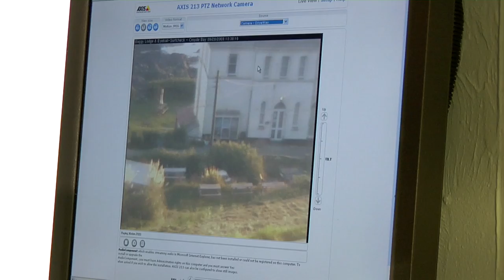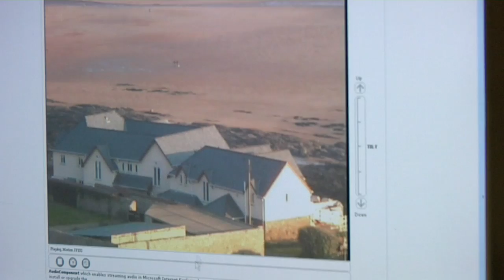Cisco Digital Cribs winner - Mike Cotton Baggy Lodge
Meet Mike from Baggy Lodge Croyde Bay and see how he uses technology to help run his businesses and keep track of his sheep when he's off surfing around the world.

This is a stitch together of the two Brand winning films made for Filmaka and the Cisco Digital Cribs competition. Shot in dvcproHD 1080 25p with Redrock M2 35mm lens adapter and Nikon primes. Music by Douglas E Powell (Braunton, North Devon) from his latest album The Iron Coast.